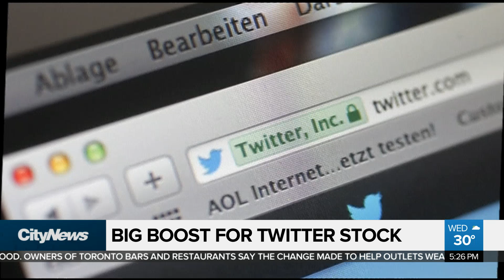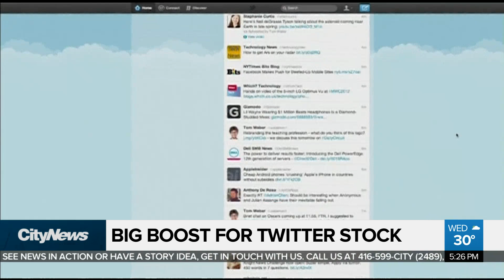Business Report: David's Tea files for bankruptcy protection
David's Tea will dramatically reduce its number of retail stores as the company files for bankruptcy protection. Plus, markets react as the number of U.S. COVID-19 cases tops three million. Kris McCusker has the day's top business stories.